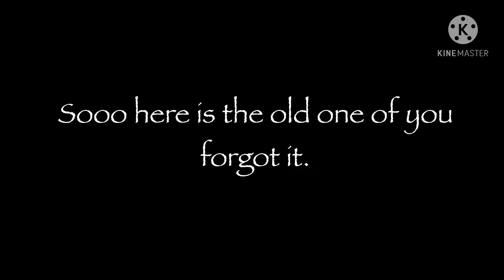New UniGacha character reveal